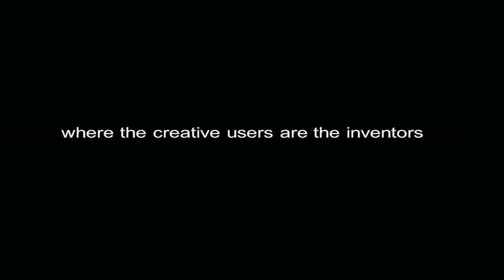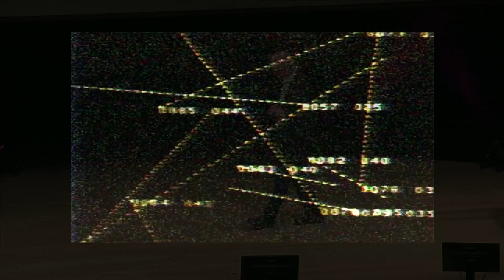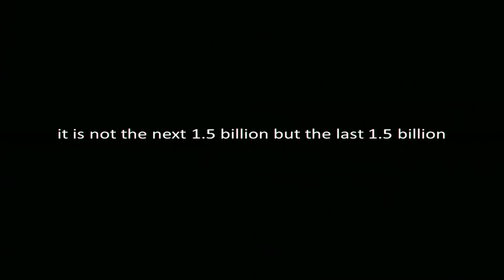Chancellor's Lecture 2017: Connectivity as a Human Right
The 2017 Chancellor’s Lecture will be delivered by eminent speaker Nicholas Negroponte. In the 21st century access to the internet is inextricably linked to a proper, thorough education. Therefore, in Nicholas Negroponte’s opinion the internet is, or should be considered, a human right:
"And Internet access is such a fundamental part of learning that by extension it is almost certainly a human right and within a very short period of time it will be particularly because of those who don’t have schools, those who have to do their learning on their own. And for them Internet access is access to other people. It’s not so much the knowledge. It’s not the Wikipedia but it’s the connection to others, particularly kids to other kids – peer to peer learning. So yes, Internet access will be a human right. At the moment it’s edging up to it and probably not everybody agrees but they will shortly."

Nicholas Negroponte is a world-renowned technology visionary with the keenest understanding of technology and its impact on business and society. He is founder and Chairman Emeritus of the MIT Media Lab and is the driving force behind One Laptop per Child (OLPC), a non-profit that seeks to provide children around the world with new opportunities to explore, experiment and express themselves via computers.

He was the first investor in Wired Magazine and contributed to a monthly column throughout the 1990’s before writing a bestselling book ‘Being Digital’ which has been translated into over twenty languages. He is also a regular TED speaker.
Mr Negroponte is visiting the University at the invitation of the Chancellor, Lord Salisbury.